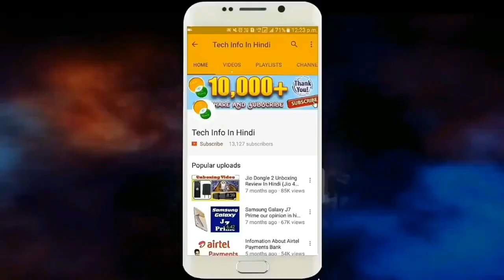Boat Bluetooth Speaker after 2 Years review in hindi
Hello dosto,
                       Apka bohot bohot swagat hai humare channel Tech info in hindi me. Aj ke is video me maine Boat ke Bluetooth Speaker ke bare me bataya hai. Is Bluetooth speaker ko mai 2 years se bhi jyada use karne ke baad apna experience apse share kar rha hu. Asha karta hu apko ye pasand ayega. Thank you very much.

HP 15 Intel Core i5 8th Gen
Boya BYM1
Realme 5 Pro